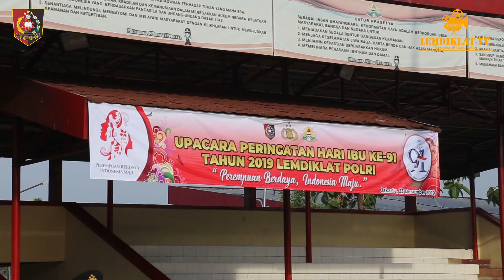WARTA LEMDIKLAT : Edisi Minggu ke-4 Bulan Desember 2019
Terimakasih.